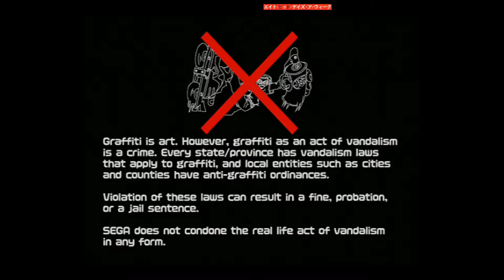Jet Grind Radio Sega Dreamcast with HDMI Cable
Curious how Dreamcast games look like with a Dreamcast HDMI adapter? I got one of those cheaper ones. It doesn't look too bad for what it's worth. Just a quick and easy solution to use on modern TVs. Not all games are compatible though.